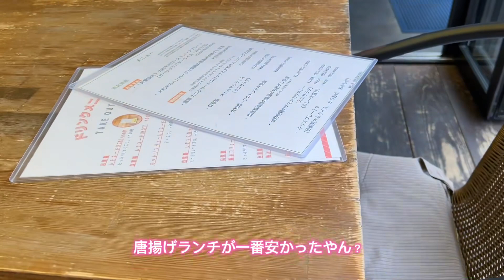デカ盛りグルメも!?徒歩でめぐる女ふたり旅in奈良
こんにちは！
でかもに。です☺︎

女ふたり旅in奈良 後編だよ〜！

ふらっと大仏を観に行く予定が、デカ盛りグルメに、猛ダッシュに、予想外の出来事が何回も発生！！！笑

デカ盛りグルメは実物みた方が迫力あるし、美味しかったから是非みんなも行ってみて！
お食事終わりのお散歩とスカッシュもおすすめ◎

It's the second part of a trip for two women in Nara!

 We planned to go to see the Big Buddha on a whim, but a huge gourmet meal, a mad dash, and a number of unexpected events occurred!

 The food was more impressive and tasty in person, so I highly recommend everyone to go there!
 A walk and squash after dinner is also recommended!!